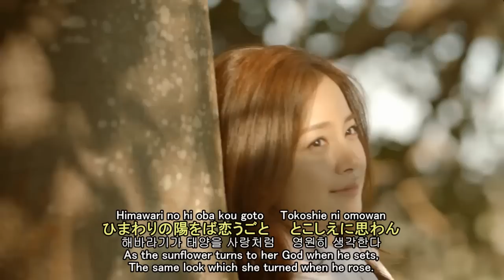春の日の花と輝く - キム・テヒ 김태희 Kim Tae Hee - Believe Me if All Those Endearing Young Charms [歌詞 Korsub Engsub]